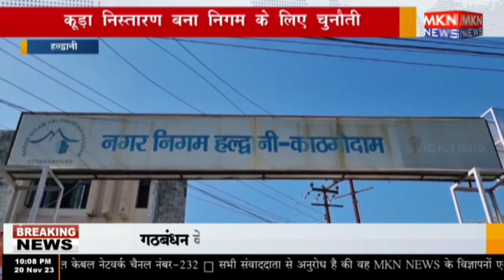हल्द्वानी - कूड़ा निस्तारण बना निगम के लिए चुनौती